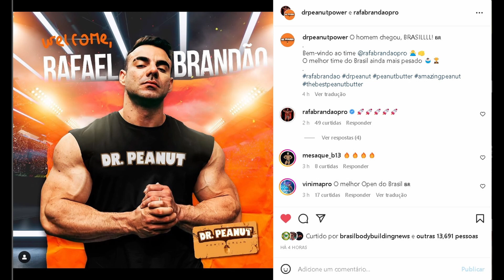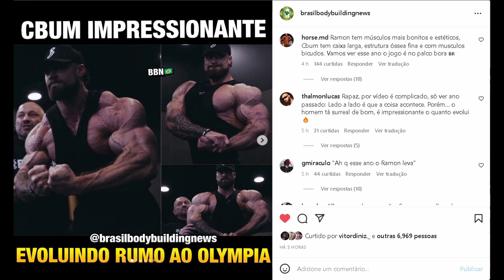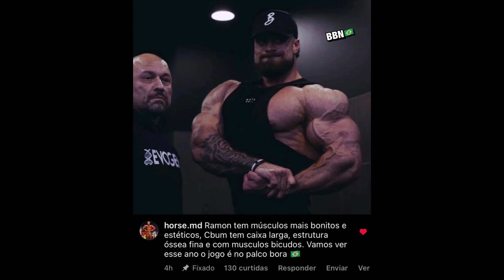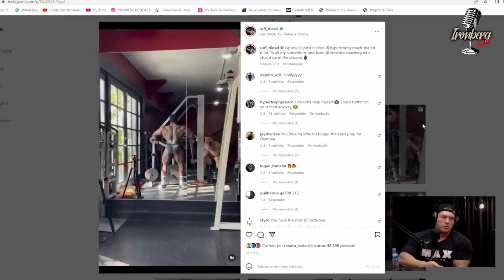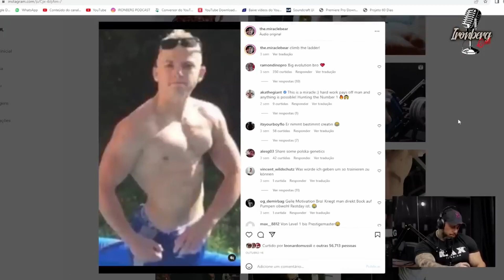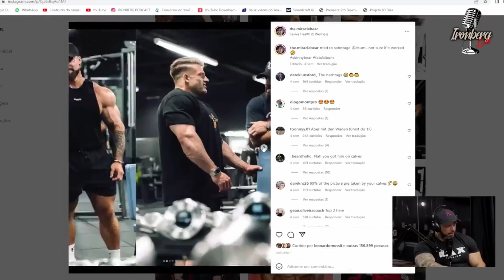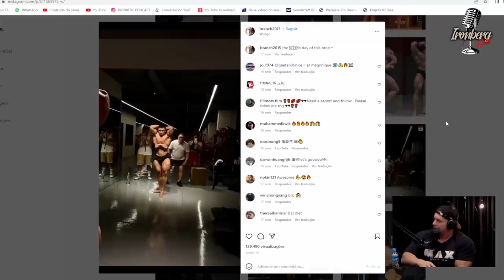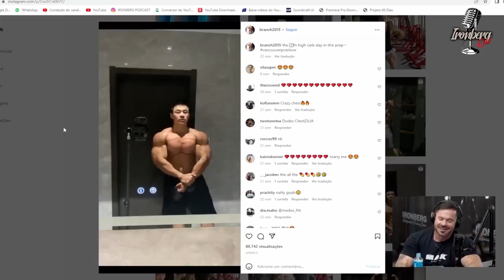CBUM MOSTRA SHAPE ABSURDO, HORSE COMENTOU E COMPAROU COM O RAMON - BRANDÃO COM UM NOVO PATROCINADOR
00:00 intro + temas de hoje
01:05 Brandão em um novo patrocinador
01:57 Cbum absurdo + Horse comenta
03:42 Expectativas Ramon e Cbum ( Ironberg)

BRANDÃO, CBUM, HORSE, IRONBERG